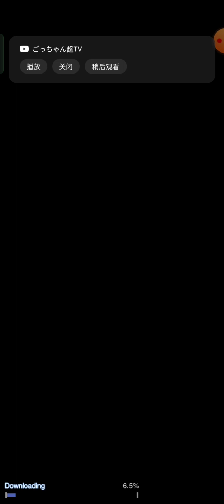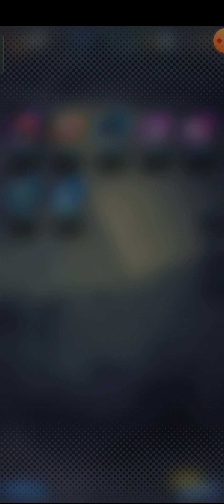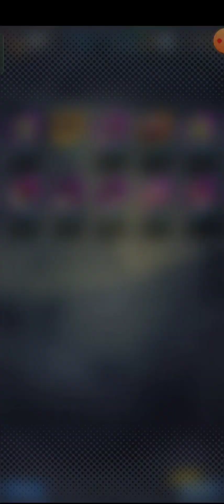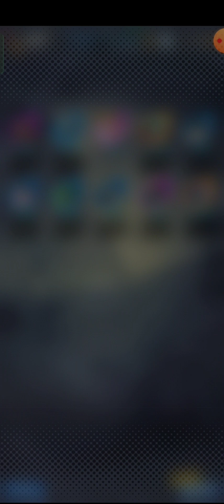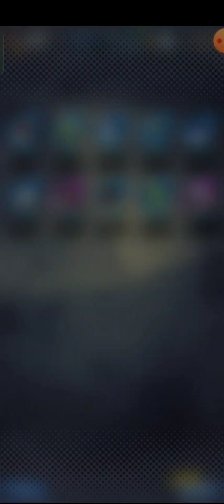Dragon Ball Legends ( 龙珠激戰傳說 ) | [ 5周年纪念 ] - LEGENDS - SET UP - 正義的超級英雄 !! 無料卡机45連抽